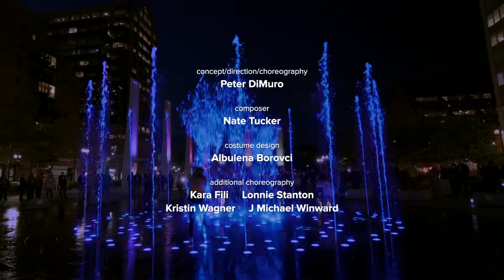Waterway/Lightway/Greenway Trailer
For The Greenway’s 10th anniversary in 2019, the Greenway Conservancy commissioned celebrated choreographer Peter DiMuro to create site-specific, free dance performances. The signature Rings Fountain, renovated and upgraded for the 10th anniversary, was the dramatic setting for the October 5 & 17 performances during “Greenway Week.”

Waterway/Lightway/Greenway by Peter DiMuro of Public Displays of Motion consists of ~30 professional and community dancers, aged 14 – 75. The piece was inspired by the history of The Greenway and included a procession through the green space and dancing in and around the Rings Fountain.